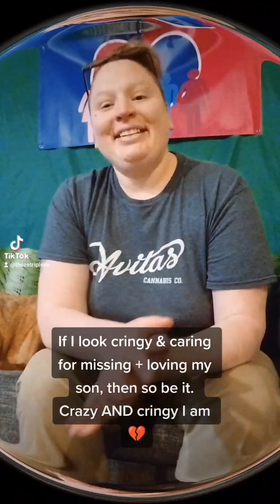Don't tell me what to do lol but seriously, no